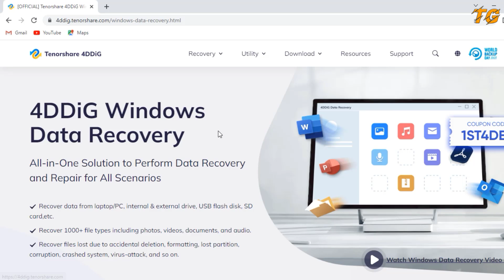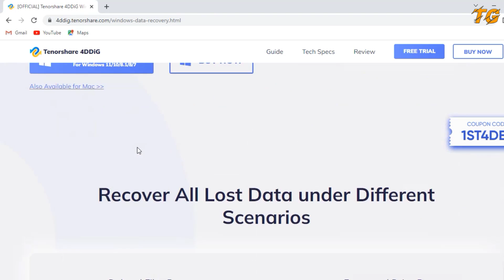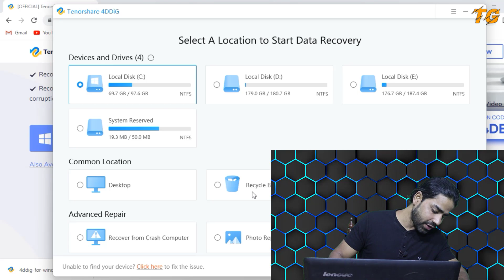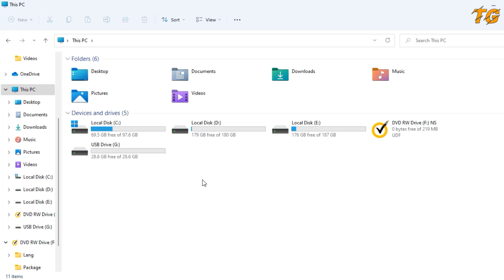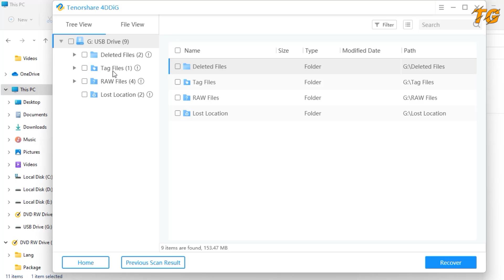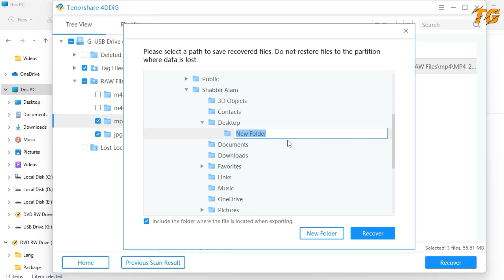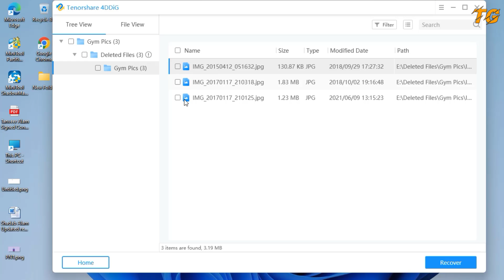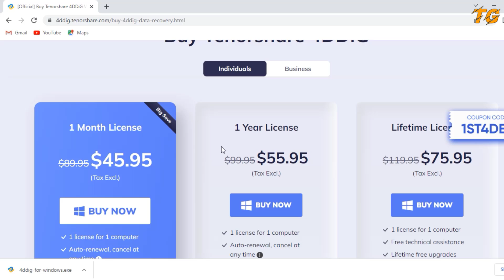2022 | How to Recover Deleted Files from Windows 11 & 10 in Hindi | Best Data Recovery Software.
Data loss is an inevitable event in the digital world. It is very easy to accidentally delete some important files which will cause you to stress about how to retrieve these data. Tenorshare 4DDiG data recovery is your second to none choice to recover all lost data from Windows/Mac/USB/SD cards/external devices/digital camera and more from various loss scenarios like deletion, formatting, RAW, etc. with a higher success rate.